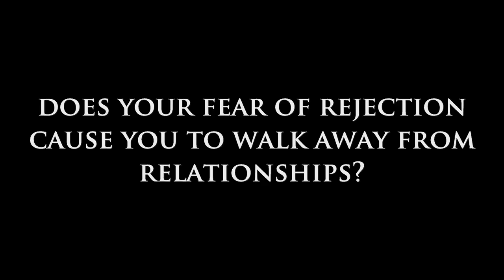Does your Fear of Rejection Cause You to Walk Away From Relationships?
Dear Sybersue is an Informative No BS dating relationship coach and advice columnist for both men and women. Today, I discuss: Does your Fear of Rejection Cause You to Walk Away From Relationships? Sadly, this is a very common scenario with many men and women today. If you came to view this video, it may be due to what is going right now in your own life.

The problem here for some of you is that you are sabotaging your own happiness because you keep people from rejecting you, by rejecting them first.  You don't give energy to a potential partnership because you're afraid YOU will eventually be rejected. Which is ultimately what you are doing anyway. You're running away from a having a meaningful relationship due to this fear.

We all have self-esteem issues through our lifetime, but the answer here, is to work on the insecurities that keep you fearful of having love in your life, and understand what is causing you to have this continual self-doubt. Please click on the video above to hear more on today's topic. Thank you, Sybersue xo